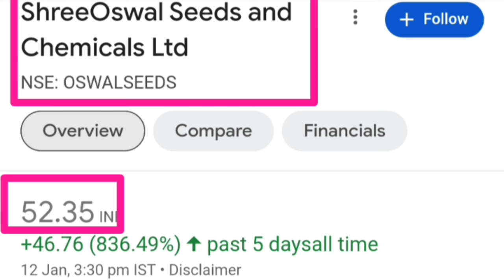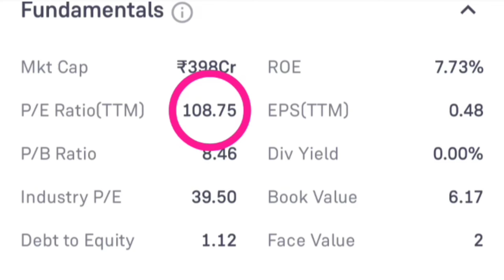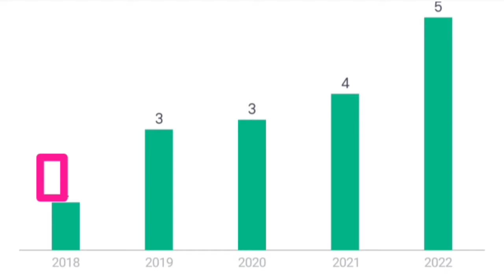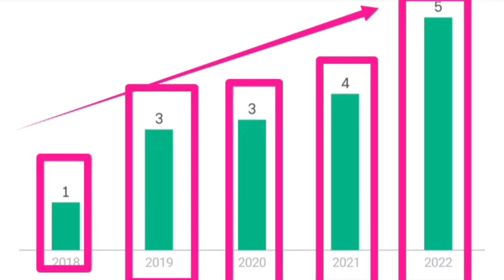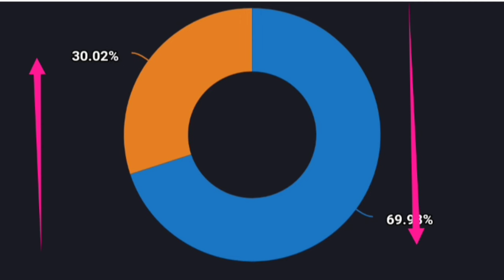1:5 Bonus News today. ShreeOswal Seeds and Chemicals Ltd share or stock bonus news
Topics :::::

ShreeOswal Seeds and Chemicals Ltd share or stock bonus record date latest update today in hindi
ShreeOswal Seeds and Chemicals Ltd share or stock bonus record date latest breaking news today
ShreeOswal Seeds and Chemicals Ltd share or stock bonus ratio news update
ShreeOswal Seeds and Chemicals Ltd company business model
ShreeOswal Seeds and Chemicals Ltd share or stock latest update today in hindi
ShreeOswal Seeds and Chemicals Ltd share or stock latest breaking news today in hindi
ShreeOswal Seeds and Chemicals Ltd share or stock buy or sell experts advice
ShreeOswal Seeds and Chemicals Ltd share or stock future price target prediction analysis
ShreeOswal Seeds and Chemicals Ltd share or stock balance sheet reading in hindi
ShreeOswal Seeds and Chemicals Ltd share or stock fundamentals analysis
Upcoming bonus split 2024,
Upcoming bonus split share or stock 2024,
Upcoming bonus split shares stocks list 2024,